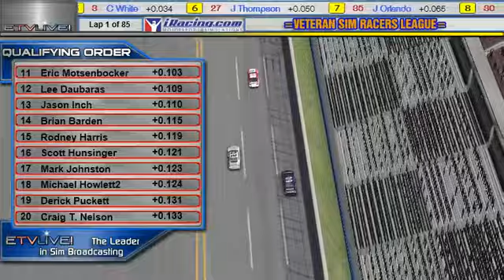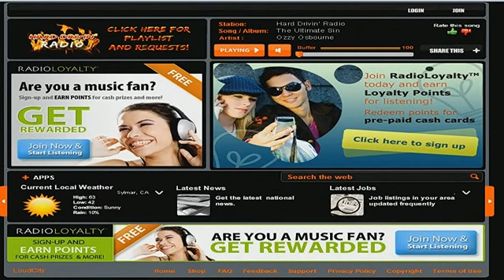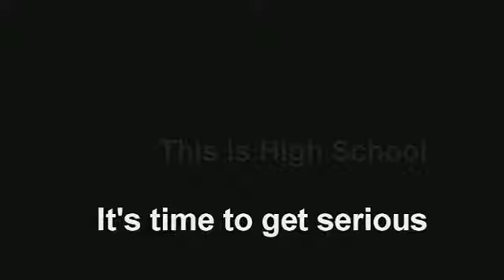Feb 4, 2012 Veteran Sim Racing @ Talladega Speedway